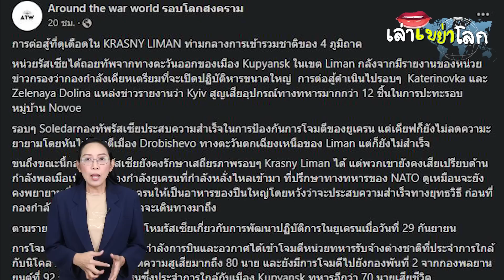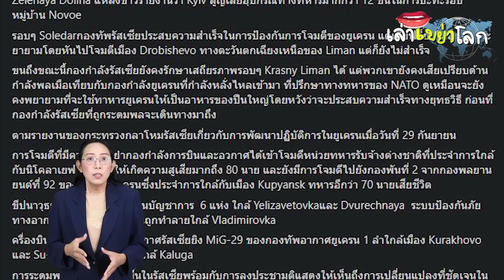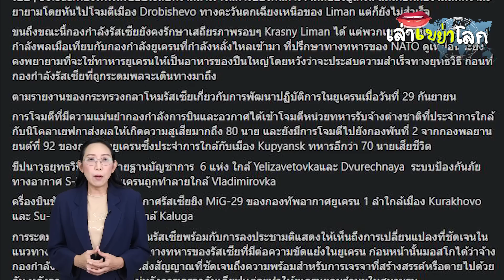หมดเวลาเจรจา รัสเซียเปิดฉากปะทะเดือด “ขีปนาวุธยุทธวิธี” ทำลาย 6 ฐานนยูเครน รอดูยูเครนยกธงขาวเร็วๆนี้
วลาดีมีร์ ปูติน